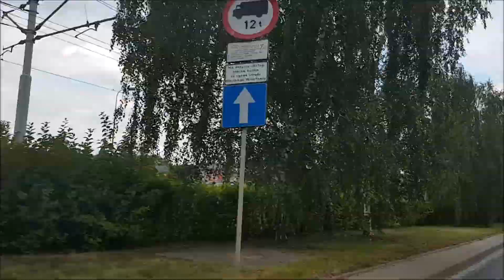MPK Wrocław - Linia 128 - TIMELAPSE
Trasa autobusowej linii 128 we Wrocławiu przyspieszona czterokrotnie.

Pojazd: Mercedes-Benz O530G C2 #8410